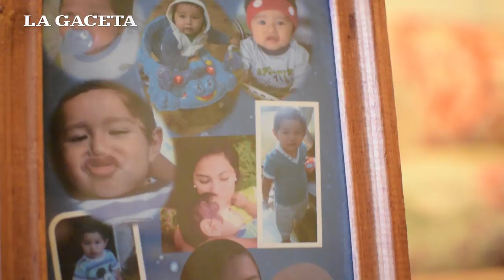El padre de la joven envenenada contó cómo fueron sus últimos momentos